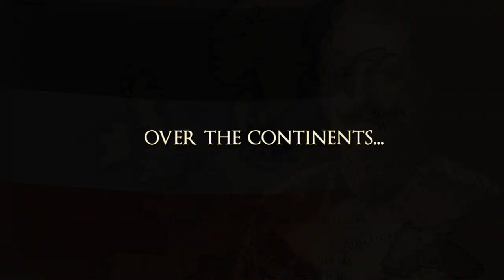Colonial Conquest - Trailer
Play the USA, Russia, Germany, France, Japan or England and conquer the world through sea and land in the wake of World War 1.